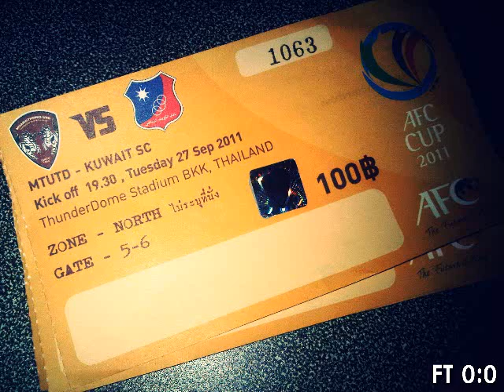"N-ZONE" MTUTD vs Kuwait SC (0-0) 28.9.11 ..by New N-ZONE